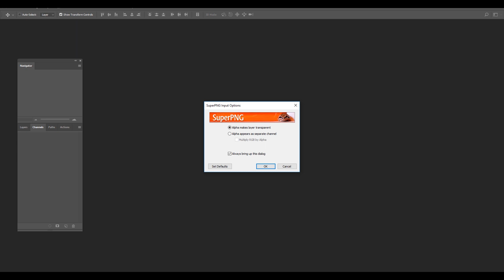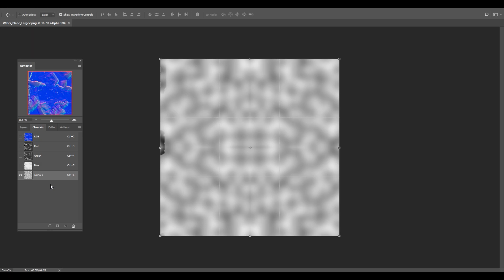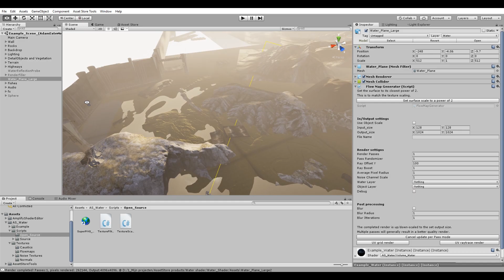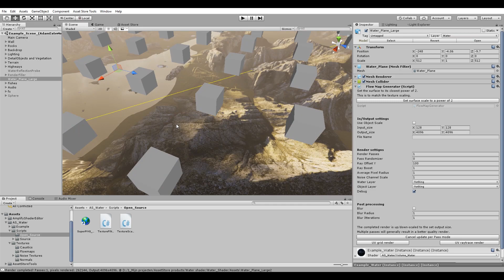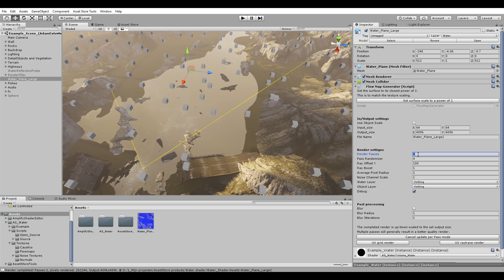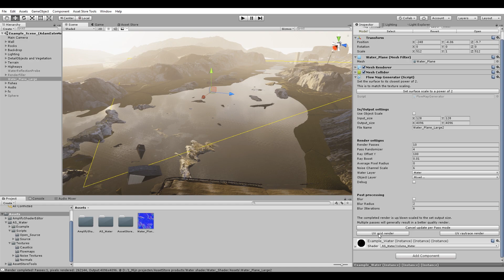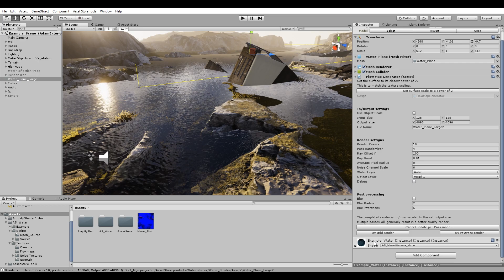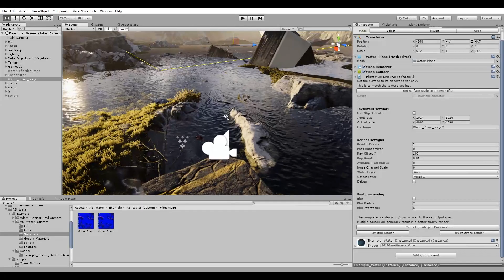AS Water Shader setup part 2 of 2: Flowmap rendering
In this video we will have a look on how you can render your own flowmap and how to prepare a custom flowmap for the shader.